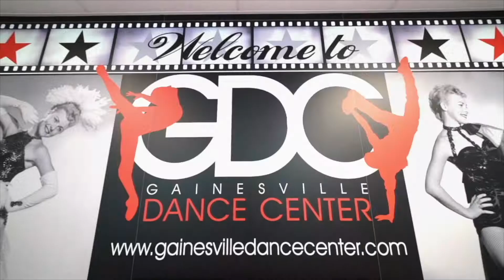A Great Place to Grow Up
Promo 2019: Welcome home to the GDC Ohana! A Great Place To Grow Up!
Gainesville Dance Center Located in Prince William County, Virginia